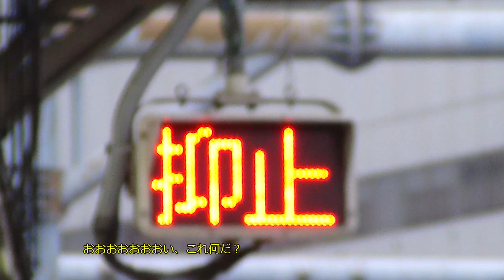なんとしてもショートにするからな#shorts